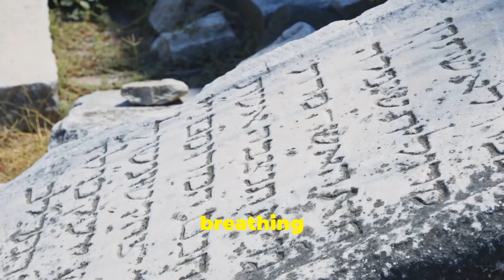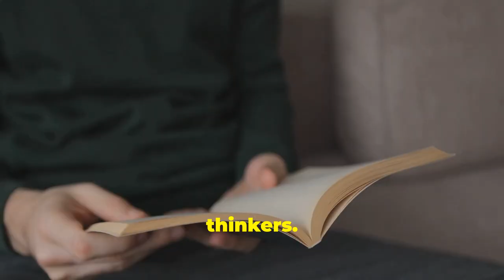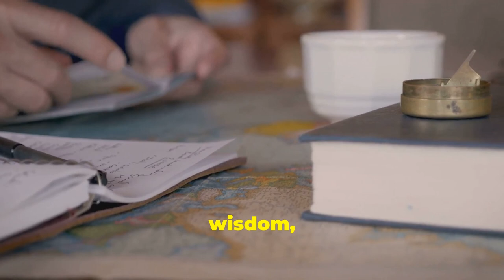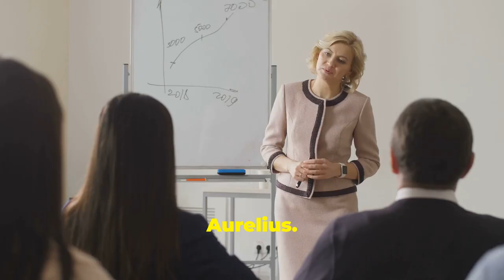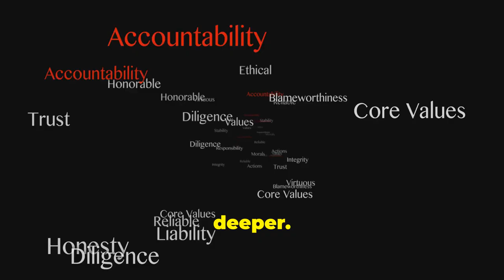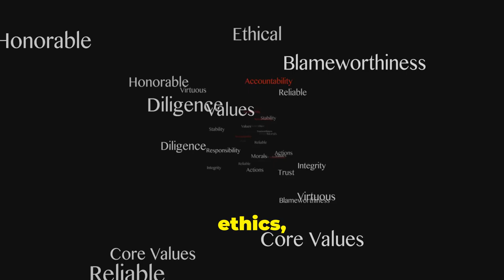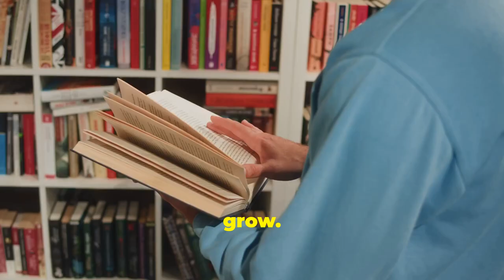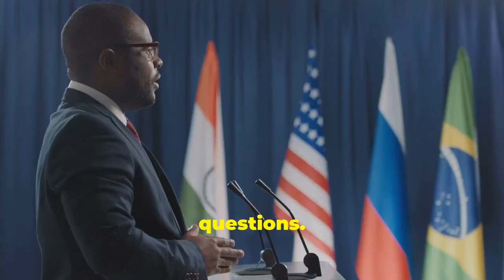Ancient Advice for Modern Problems: Timeless Solutions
Discover the power of ancient wisdom to address today's challenges.

In this thought-provoking video, explore the timeless teachings of ancient philosophers and sages. Uncover the wisdom of the ages and learn how to apply philosophical insights to your modern life.

Gain practical insights into life lessons that can help you navigate challenges and achieve personal growth. Discover the benefits of mindfulness practices and explore spiritual guidance rooted in ancient traditions.

This video offers a fresh perspective on self-improvement and shows how ancient advice can provide timeless solutions to modern problems.